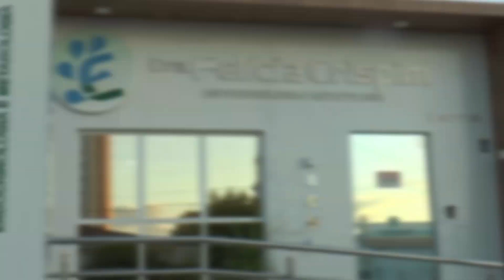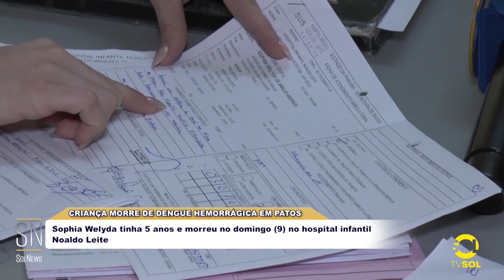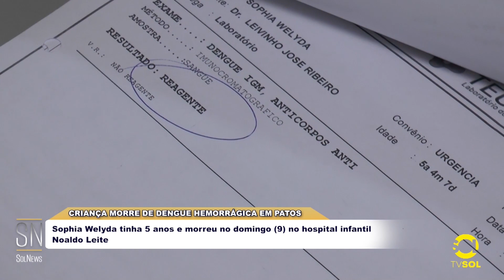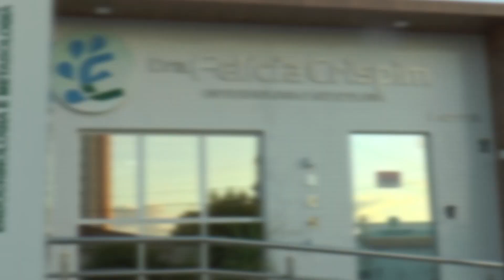CRIANÇA MORRE DE DENGUE HEMORRÁGICA EM PATOS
Sophia Welyda tinha 5 anos e morreu no domingo(9) no hospital Infantil Noaldo Leite